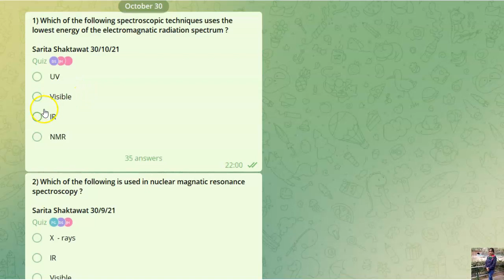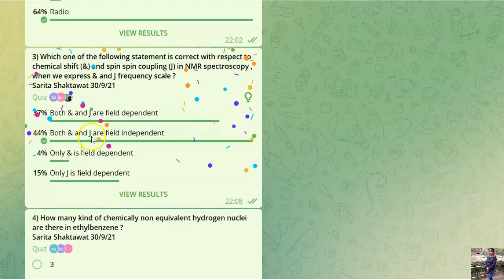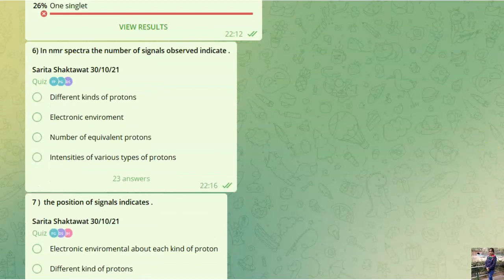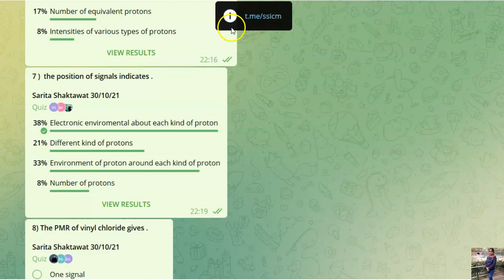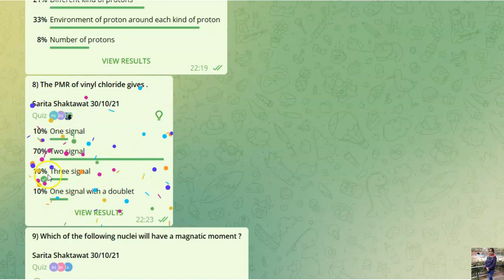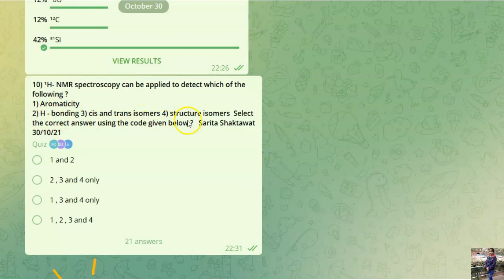TEST SERIES VIDEO 8 (NMR SPECTROSCOPY 10 IMPORTANT QUESTIONS ) FOR COMITATIVE EXAM OF CHEMISTRY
This channel help full for those which are preparing for CSIR NET JRF , GATE , IIT JAM , JEE ,NEET , P.hd. EntranceOF diffrent universites , SET exam of different university , and other compitative exams